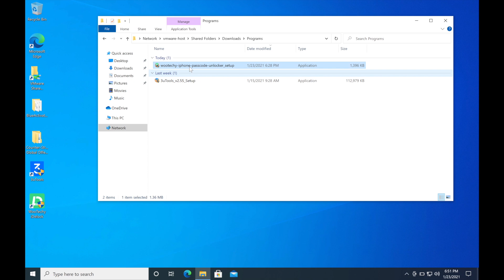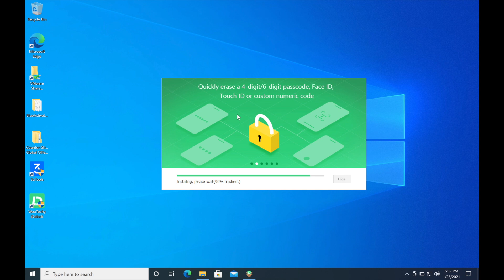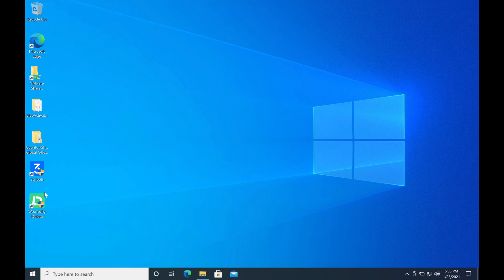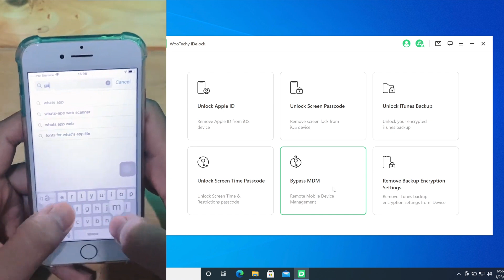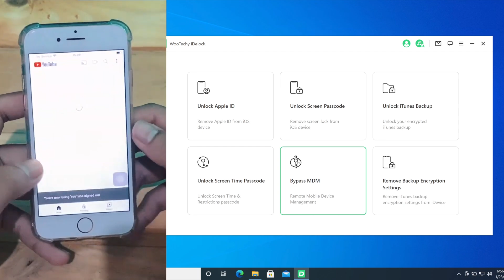Unlock ID Apple, Remove Passcode & Bypass MDM iPhone ios 14.3